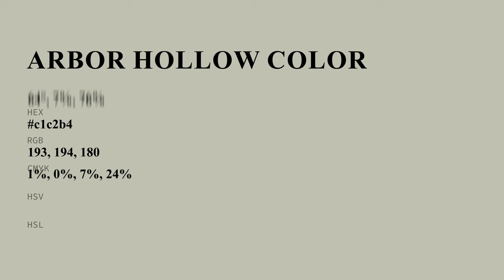Arbor Hollow color c1c2b4 hex color - Green color - Cool color c1c2b4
What color is Arbor Hollow ? c1c2b4 hex color - Green color - Cool color c1c2b4

Hex c1c2b4 Color Code is also known as Arbor Hollow color.